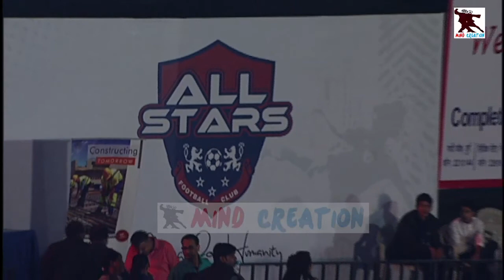lets play football with Abhishek bacchan, Ranveer Kapoor, Karan kapoor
Lets Play football with All Star Vs Cricketer in Chhattisgarh

 Abhishek Bachchan, Ranveer kapoor, Karan Kapoor,  Jai Surya, irfan pathan
And Many more Bollywood stars.
Broadcaster. (Mind Creation)